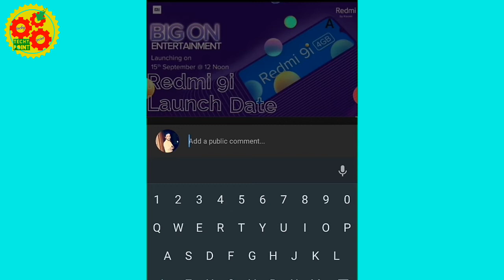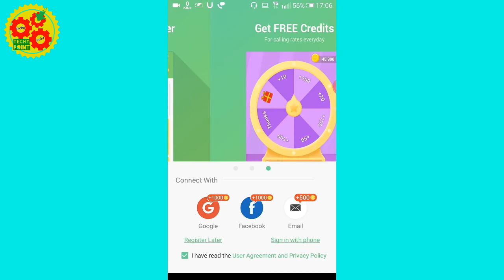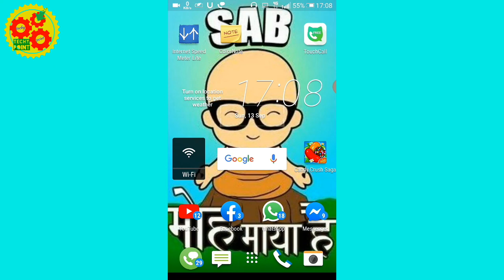Block huye number ko aise unblock kare | Block number par call kaise kare - TECHY POINT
Block huye number ko aise unblock kare | Block number par call kaise kare is video main mene bataya hai ki agr koi person apka number block kar deta hai to aap kaise apne aap ko unblock kare aur call kare app ke bare mein maine iss video mein detail mein bataya hai . to puri jankari ke liye video ko last tak jarur dekhna . aage aise hi tips and tricks se related video mein banata rahta hu to hamare channel se aaj hi jud jaiye.

1. Block huye number ko aise unblock kare
2. Block number par kaise call kare
3. Block to unblock
4. Agr aise karoge to number block nhi hoga
5. Block number ko kaise thode